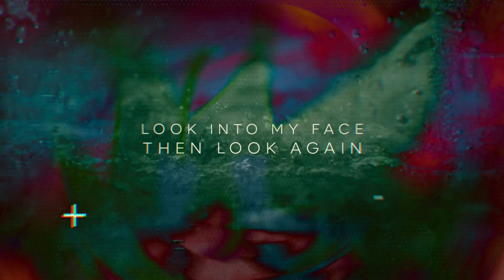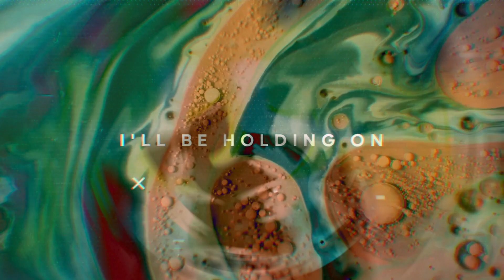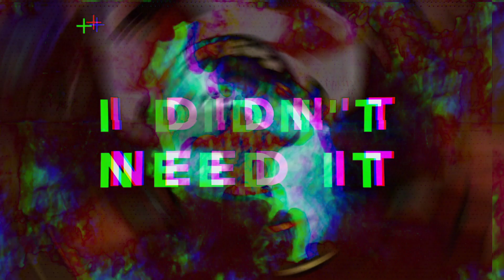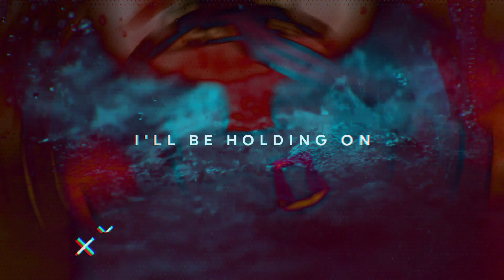BAD OMENS - Like a Villain - Cover by Kryko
I found out about this metal band recently and I really really love their music!! They're sort of a more chill metal band and they're a good alternative to the usual screamy metal. Enjoy!!

Credits :
Kryko - Vox/Mix

Hi I'm Kryko!! Sleepy daemonfey of death.
Vtuber from the Philippines!

I stream anything from random games to producing music!!

if you decide to sub, Thanks and welcome!!

𝕮𝖍𝖆𝖙 𝕽𝖚𝖑𝖊𝖘 (if I'm streaming obviously)
- Just have common sense and don't be a douchebag haha
- also pls no backseat gaming :P.

𝕾𝖔𝖈𝖎𝖆𝖑 𝕸𝖊𝖉𝖎𝖆 (and other links):
(all my info is in here)

𝕺𝖙𝖍𝖊𝖗 𝕴𝖓𝖋𝖔

Artists/Mamas and Papas :
2D:

PC Specs
Processor: AMD Ryzen 5 2600 Six-Core Processor (12 CPUs), ~3.4Ghz
GPU: GeForce RTX™ 3060 GAMING OC 12G
RAM: 16332 MB
Webcam : Logitech C920 HD PRO Webcam

Audio Setup
Mic : Audio Technica AT2035
Audio Interface : Focusrite Scarlett Solo 2nd Gen
Headphones : Audio Technica ATH-M50x